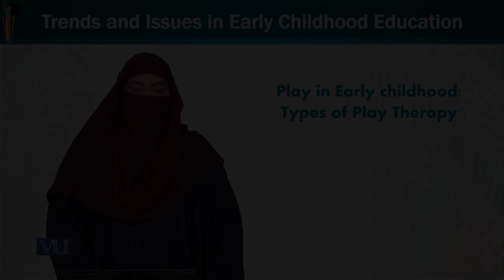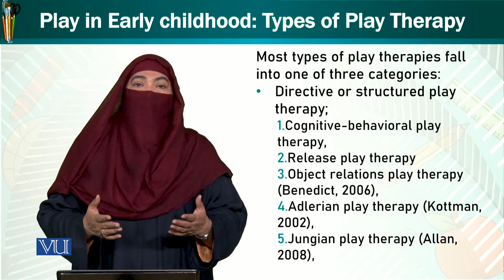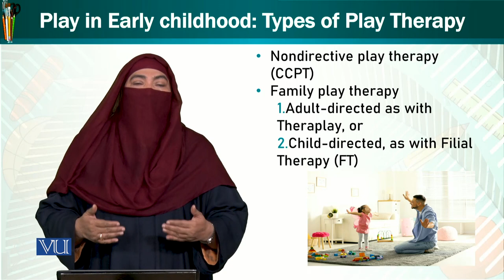Types of play Therapy | Trends and Issues in Early Childhood Education | ECE402_Topic064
Topic064 - Play in Early Childhood Education Types of play Therapy